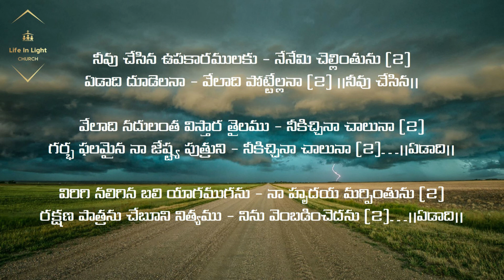Neevu chesina upakaaramulaku - Telugu christian song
Song was recorded during live worship at Lifeinlight Church, Bangalore.

We are using the audio or video clips for gospel purpose. We do not have any Copyright Infringement.If you have any issues with our videos mail us Copyright Disclaimer Under Section 107 of the Copyright Act 1976, allowance is made for "fair use" for purposes such as criticism, comment, news reporting, teaching, scholarship, and research.